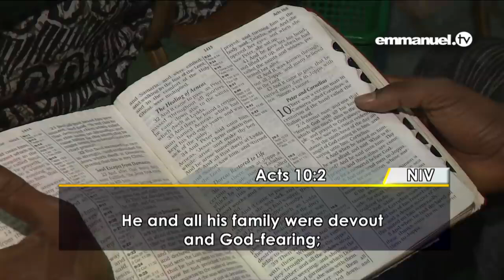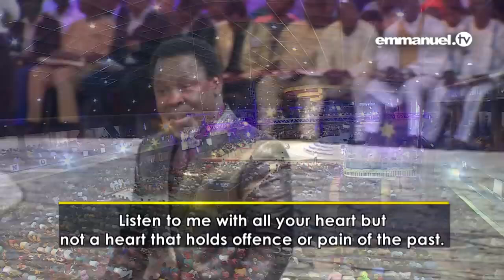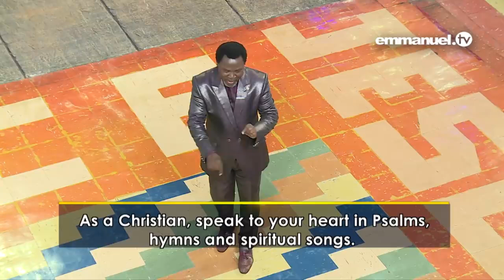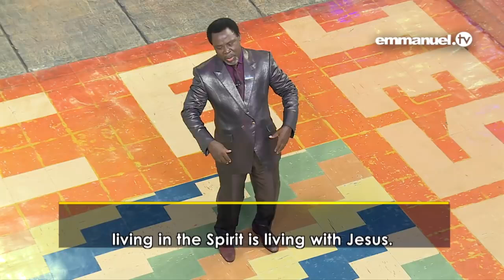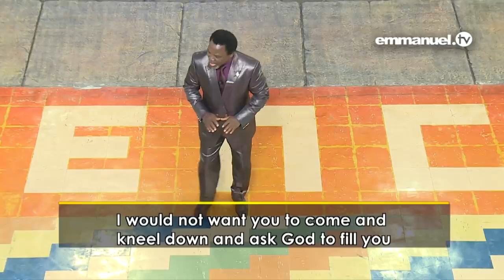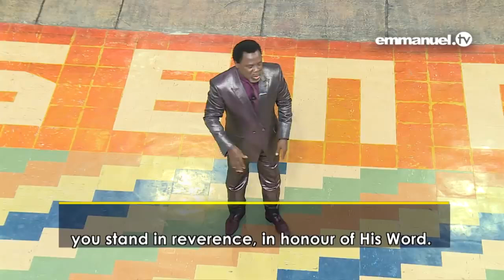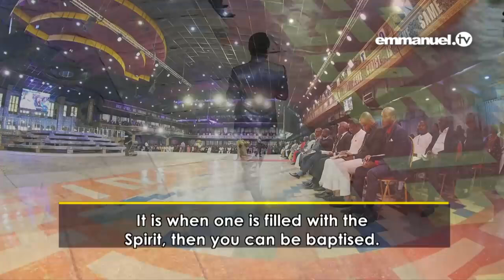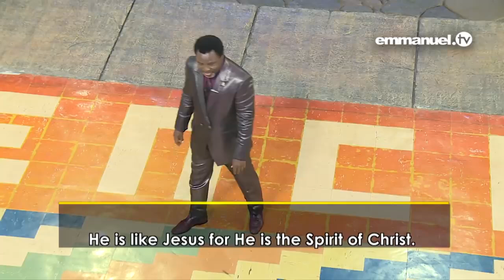How to Be Filled with The HOLY SPIRIT By Prophet TB Joshua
The following message was Ministered by Prophet TB Joshua a message about How to Be Filled with The HOLY SPIRIT

For evangelizing purpose I'm am pleased and honored to share these messages with you Believers and Lovers of the Lord Jesus and TB Joshua ministries.
I acknowledge that this is original content from TB Joshua ministry, therefore I give thanks and appreciate their efforts and how a blessing they are to us the believers.